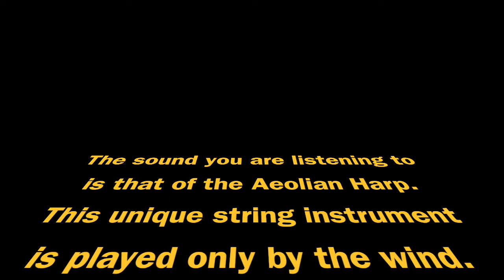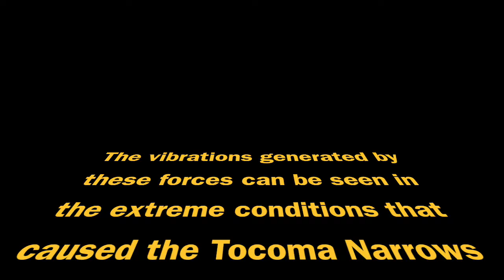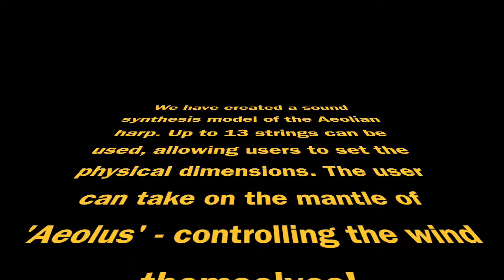AeolianHarpMov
Introductory video explaining the Aeolian harp. A number of sound samples are given as well as images of different harps, highlighting the variety and commonality in design. We have created a synthesis model of the Aeolian harp and this video is intended to prepare viewers prior to listening to our model.